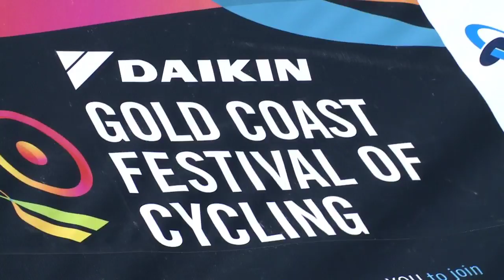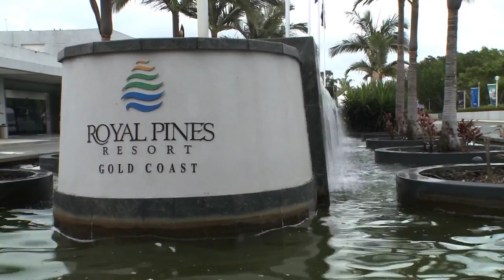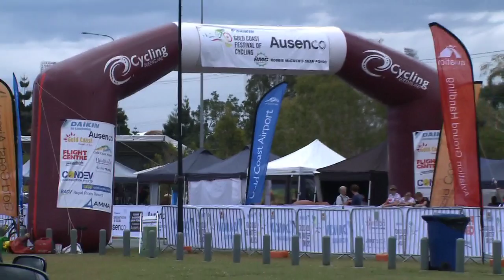2012 Training Camp Part 1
Go behind the scenes during the off season with ORICA-GreenEDGE as they tackle the Gold Coast for their 2012 Australian training camp.  In this first part of two episodes the guys attempt to play golf, shoot each other at paint ball and of course some bike riding.